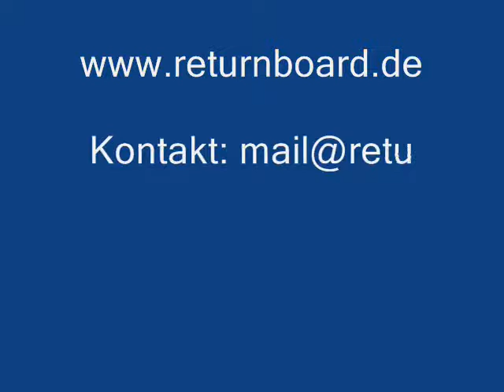Rückhand TOPSPIN diagonal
Returnboard Leistungs Training wird gezeigt von Munir Jassem am Power Returnboard.